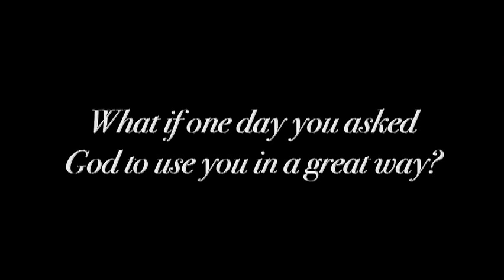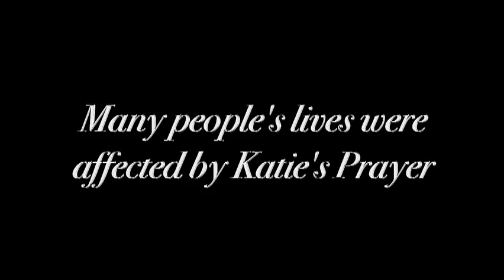KATIES PRAYER 01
Synopsis:
This documentary film is about a remarkable young woman from Alpine, California who prayed and asked God to use her in a mighty way and He did.
Many lives were changed because of Katie Roth's unselfish act to be used by God for other people. Truly a faith building story that has changed lives.

80 minutes, Documentary film

Director/Producer by Jimmy Dorantes

Original Music by Pete Paisley

 Post Production by Dane Tellinghuisen

Original Songs: Steve Antti; Bob Duck & "Banjo Joe"